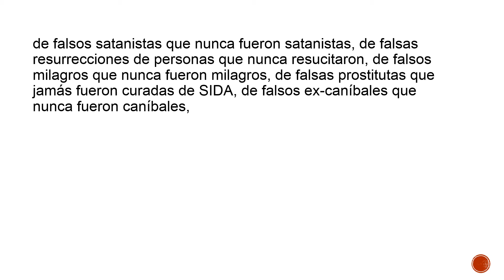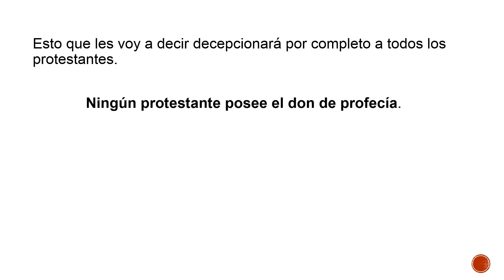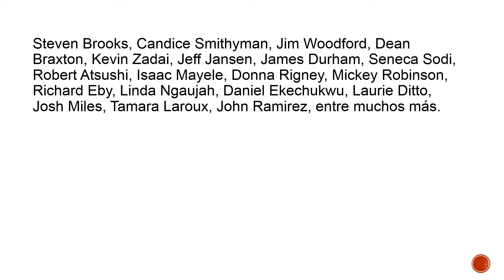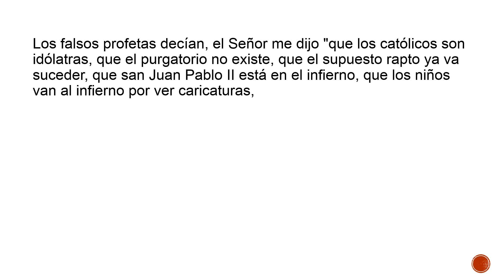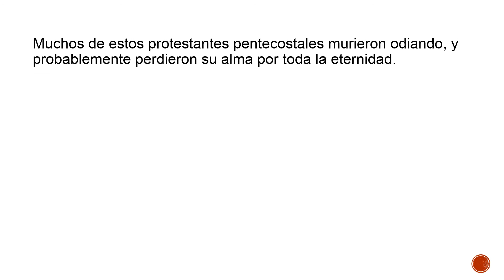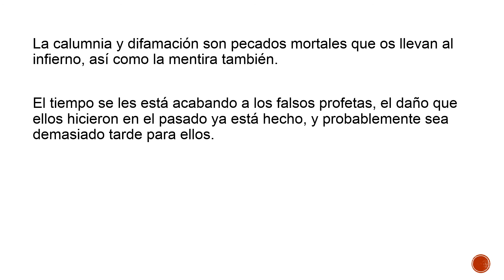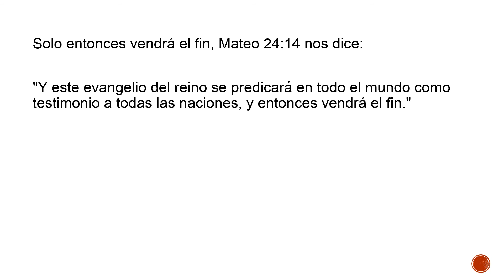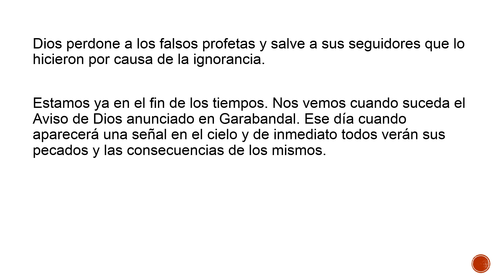FALSA EX MONJA PASTORA ILSE HERNANDEZ (JAMÁS FUE MONJA)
MENSAJE FINAL A TODOS LOS PROTESTANTES MENTIROSOS QUE INVENTARON UN FALSO TESTIMONIO SOLAMENTE PARA ATACAR A LA IGLESIA DE CRISTO, LA IGLESIA CATÓLICA.